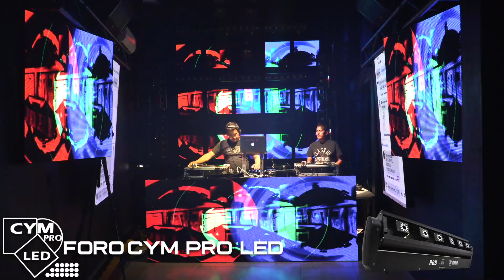🌟MONTARBO EL ORIGIAL🌟 VOL 1 : 3 EN EL FORO CYM PRO LED 🔴🟢🔵 LA MEJOR MUSICA VENANCIO CASTELAN